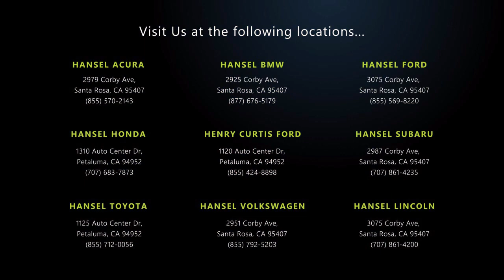2013 Toyota Highlander Limited Sport Utility Santa Rosa Rohnert Park Petaluma Sebastopol Windsor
2013 Toyota Highlander Limited Sport Utility Stock Number: TU61879A Vin:5TDDK3EH0DS193149.

Hansel Toyota
1125 Auto Center Drive